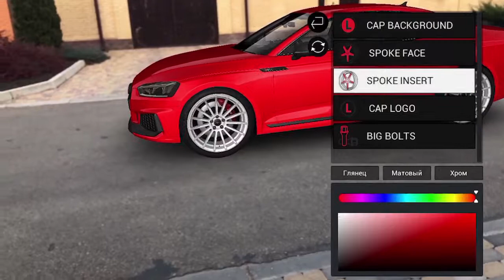Car 3d configurator augmented reality